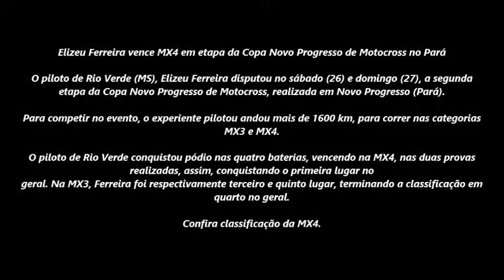Elizeu Ferreira vence MX4 em etapa da Copa Novo Progresso de Motocross no Pará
O piloto de Rio Verde (MS), Elizeu Ferreira disputou no sábado (26) e domingo (27), a segunda etapa da Copa Novo Progresso de Motocross, realizada em Novo Progresso (Pará).

Para competir no evento, o experiente pilotou andou mais de 1600 km, para correr nas categorias MX3 e MX4.

O piloto de Rio Verde conquistou pódio nas quatro baterias, vencendo na MX4, nas duas provas realizadas, assim, conquistando o primeira lugar no
geral. Na MX3, Ferreira foi respectivamente terceiro e quinto lugar, terminando a classificação em quarto no geral.

Confira classificação da MX4.